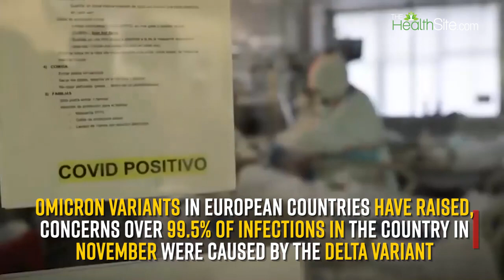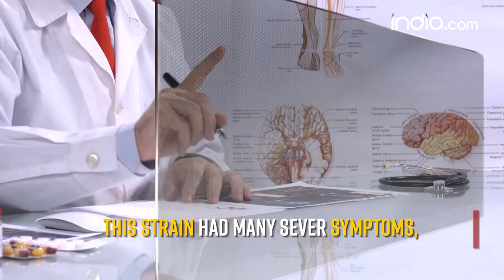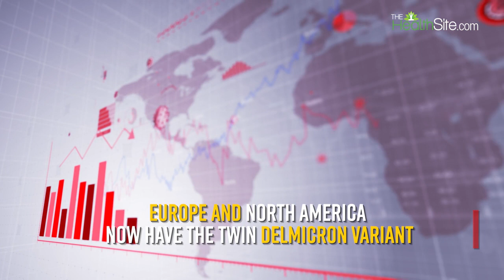What is Delmicron Variant? | Delmicron In India | All You Need to Know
Among the list of new variants lies the Delmicron. What is it, what are the consequences. Watch this to find out.